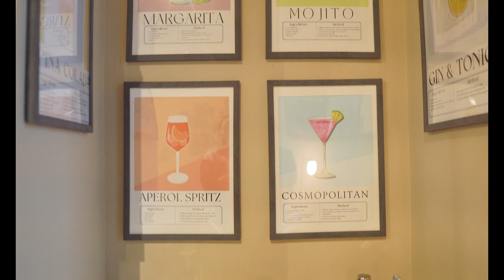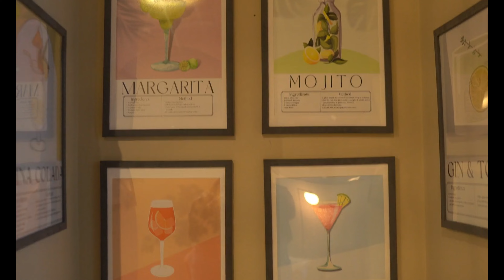Decorate With Me VLOG | Loft Style - From Start to Finish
This was my first time decorating a space for a rental property and it sparked so much joy for me! BUT I would be lying if I said this wasn’t a ton of work, luckily I had my partner to help throughout the process. In total it took about 2 weeks to fully decorate and start renting out the property.